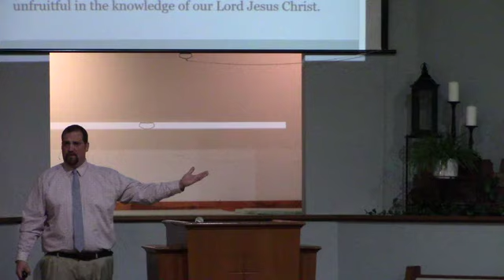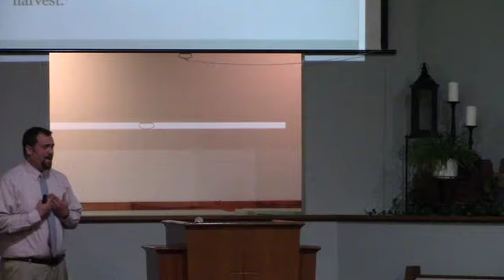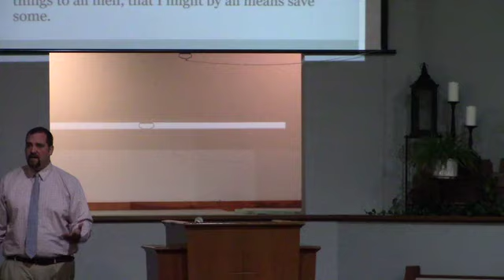The Three Loves of a Disciple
Jason Shodd presents a lesson called "The Three Loves of a Disciple."

Credit: Struthers church of Christ  Vimeo ID: 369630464